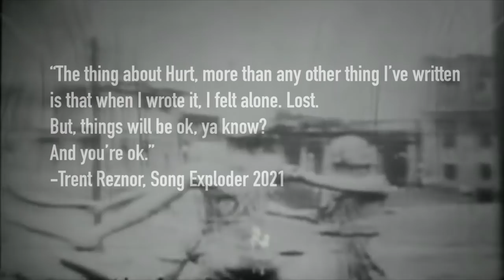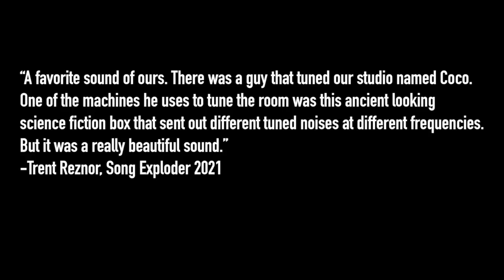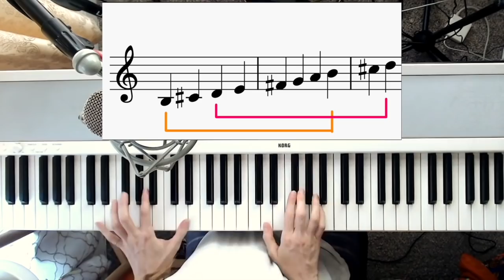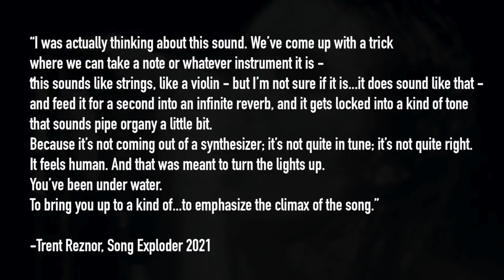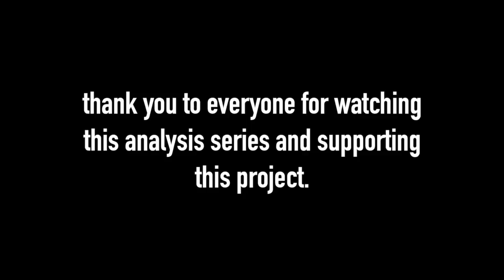The powerful harmony of "HURT" // Nine Inch Nails (The Downward Spiral)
Preorder my debut album by December 22nd and get perks! Influences are NIN, Imogen Heap, Aurora, Radiohead, and more. "Hurt" harmony is special. Find out why. There is a piano improvisation at the end. Hope you enjoy!
I analyzed The Downward Spiral start to finish! Thanks for being a part of this.

PIANO COVER NOW AVAILABLE for download on Bandcamp along with all piano covers from The Downward Spiral!

My song breakdown videos cannot be monetized due to music copyright laws. If you'd like to support me in making these videos:

- many thanks to Jerry Langwell for running this awesome site!
SPECIAL BIG PIG THANK YOU to my Patrons, without whom these videos and this ENTIRE PROJECT would not be possible: Victoria Hogg, Dario Cotti, Zachary Stevens, Darius McCaskey, John Kirkilis, Ada Cohen, James M. Bowers, Beguile, Philip Sharp, Kevin Meyer, Eric Blum, richchupac, JTScott Gentzen, Dustin Sinkey, Justin Owens, Ste McFreeman, Shane Gartner, Andrew Hussey, Jeff Hamm, Katie Murphy, Tyler Shaw, brandon, Tim Moore, Bradley Kemp, echothirteen, Patrick LaRue, Fernando, John Schadegg, Brian Gunn, Jake Cole, Kyle Krull, Marc Jeray, Giorgio Tidei, Vesuvian, Luc De Brouwer, snettles1143, Justin Montgomery, Erik Hermansen, Jerry Langwell, Andrés Fernandez, Brian Hard, Max Hodges, Travis Ames, Joseph Martin Giralt, Noah, Gaven Cornaby, Matt Shepcar, Midwinter Minis, Michael Thomas, Kent Oversteet, Sid Sothoth, Matt Standish, Toney Vecchio, Shane Welch, Michael Elliot, Brian, Stephen Marsh, Christophe, Simon Evans, wolfheart, Nick Teague, Sam, Daniel Baer, Adam Chmielowiec, Chris Power, Matt Spurlin, Kai Ellis, Rory Wilson, Arenow, Forrest Karbowski, Dan Kelly, Skippityboo, Nate Beckman, Chrifis, Andrew Stimson, Joseph Souder, Konrad P-Kala, Brian Gunn, Jake Cole, Seth Startix, Etvid, Rick Grush, Rickard Enfors, Alexander Ekman, Josh Allard, Steve Bock, dreamsaremaps, Maze, HeliosVIII, Wayne Bristol, Dluck75, Jesse Russel, Marc Résibois, Joel, Samtallic, Filip Marcinowski, Josh Nobel, Black Magic Ti, Jerry Burch, Mark Olsen, Adam Khrystofer Hamilton, Lon Farenwald, Dr. Jeff, andrea cerini, N0UGHT, Elle Lassiter, Jan Scholtz, Thomas Rishel, HeathSoSpooky, Ted Carrol, Travis Hyde, Sean Vaske, noah yagi, Jesse Russell, Thomas Hohenester, Kai Bertsch, Dream in Digital, LEBRUN Fabien, Anastasia Beaverhausen, Eugene Leeds, Cesar, Marl, Bryan Dych, Jonathan, A.David Silverman, madartichoke, Matt, Anthony Grant, Celeste Epstein, Kieran Yanner, Watch Clark, Brian Bitner, Mike James Gallagher, Sammantha L, Moritz Bunkus, JJ, Renaud Bédard, Kevin T Hall, Stevie Sanchez, Blake Walker, dave, Tabitha Sheehan, Charnel Mansion, Atom Fellows, Matthew Thompson, thismachineisobsolete, Ben Wills, Brady Matteson, Richard Cortez, Mike Stanley, Shawboy278, Cameron C. Brown, Matt Munro, TrufflePig42, Sean Bowman, Gage Henderson, Melody Klein, Guillaume Pelletier Auger, Steve G, Gabriel, Paul Means, Jay Farris, Chad, Austin Amberg, fiarce, Nathaniel Garcia, Drew Celestino, Kevin Connell, Jessica Farrow, Liz Washer, Phrenological, Hovan Tajerian, Ericw1, Len Marchewka, Danielle, Colin Brockwiz, Alec Collins, João Veiga, and SATAN OVISION.